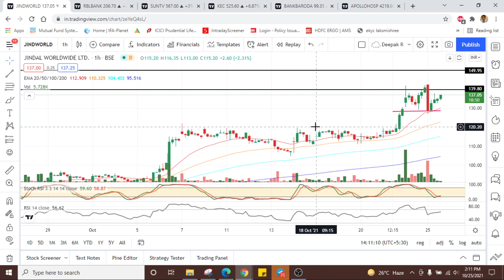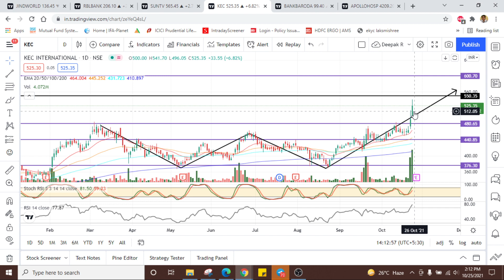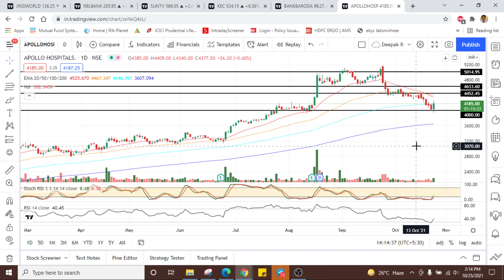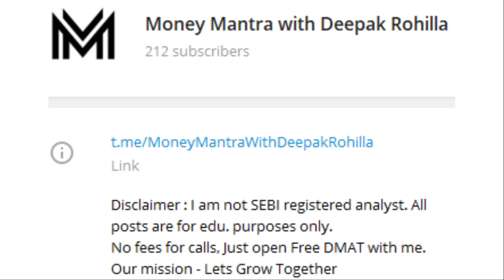STBT / BTST - Best stocks for Buy Today sell Tomorrow. Best Swing trade . Short Term Growth Stocks.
Money Mantra - फ़ायदे का सौदा
In this video you will find best stocks to buy today and sell tomorrow.
market close hone se pahle hi buy kar le.
Paisa Double Dhamaka Stock - Jo aapke paise ko double karega.
Best Breakout Swing Trade Stocks to buy for tomorrow,
Get 20-30% Gains in one week.
stock to watch for 25 October for swing trading.
good stock for tomorrow swing trading, & Positional
breakout stocks screener,
breakout stocks today, Next Week